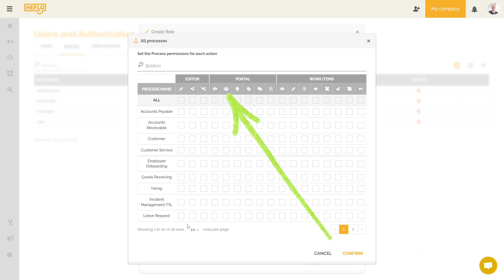List of work items initiated by department in the Portal